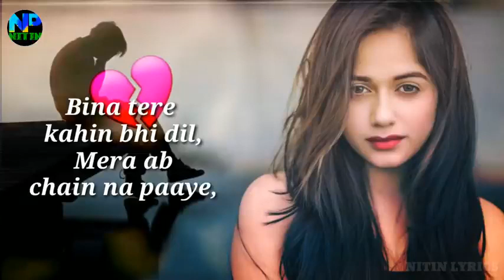subscribe kar do bhai gana acha lage to